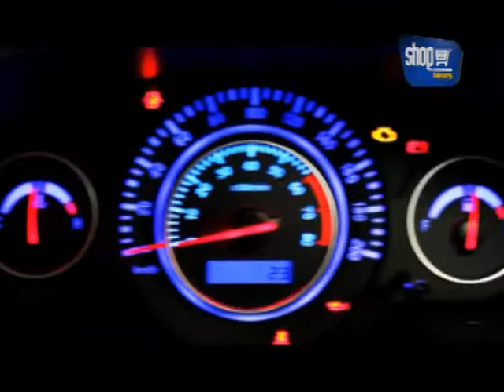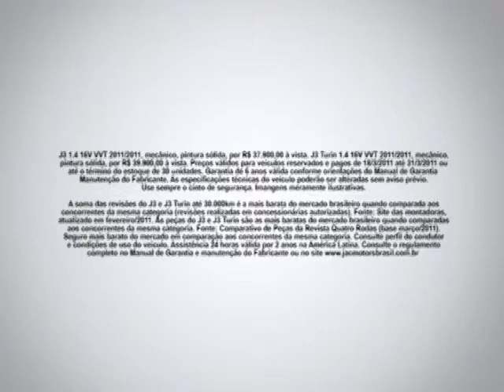Shop News - JAC MOTORS